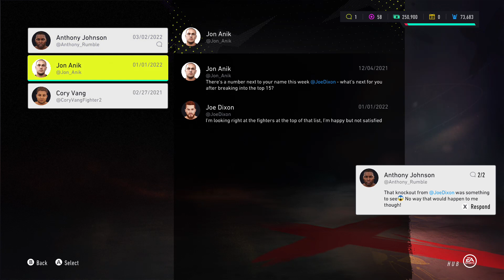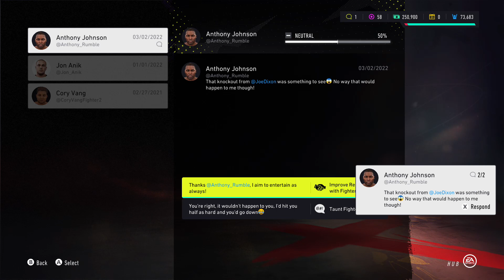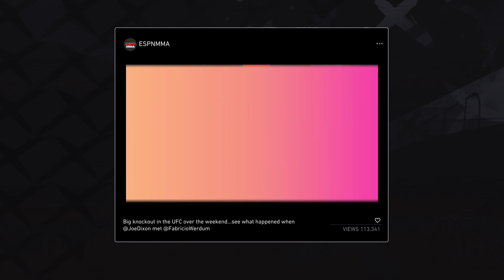UFC 4 career mode episode 3 knockout